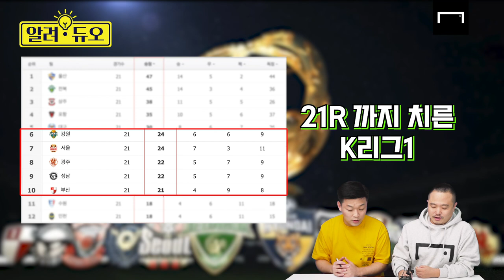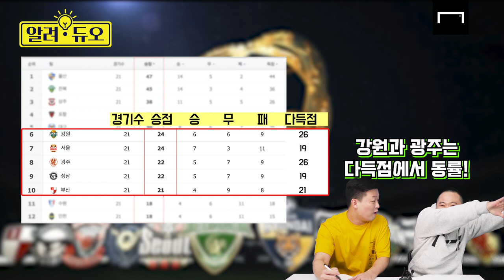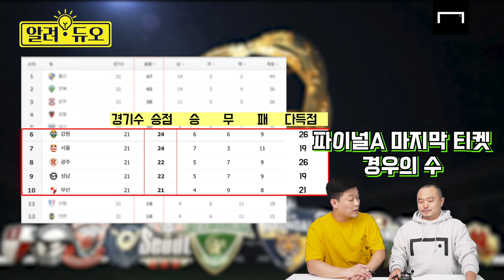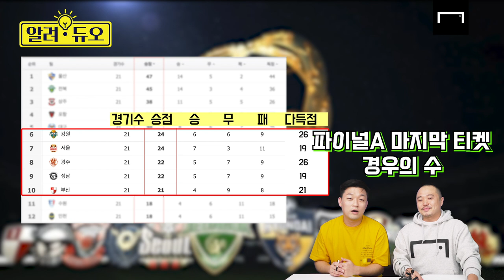K리그1 파이널A행 티켓이 가능한 팀이 5팀이라고??? 경우의 수 정리해드립니다!!